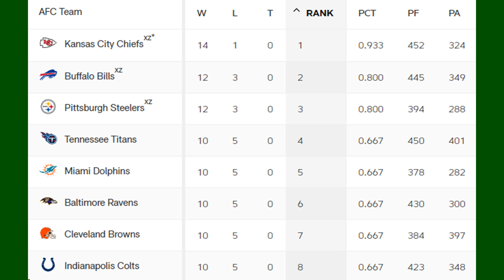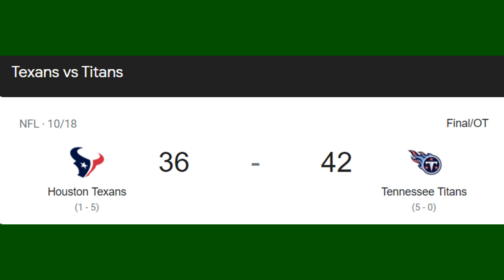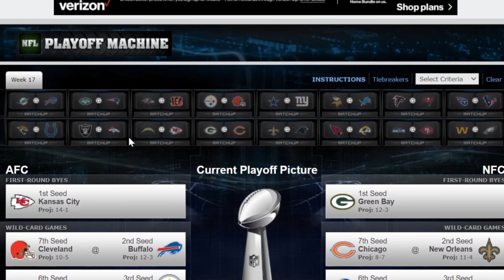NFL Week 17 Predictions! AFC - 2020-2021 NFL Season!